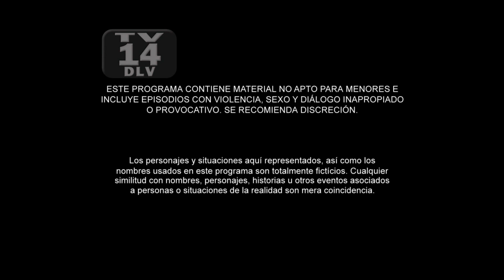Without Breasts There is Paradise 2 | Episode 43 | Telemundo English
Official video of Telemundo content Without Breasts There is Paradise 2. Titi manages to steal all the money from the hidding place of Gato Gordo.

Withouth Breast There Is Paradise 2
Older Catalina, who everyone believed to be dead, has returned. With the help and support of secret agents, she was able to capture and extradite La Diabla to the United States. But La Diabla manages to evade authorities and flees to Colombia. Now, Catalina and La Diabla, once inseparable friends, face off as mortal enemies.